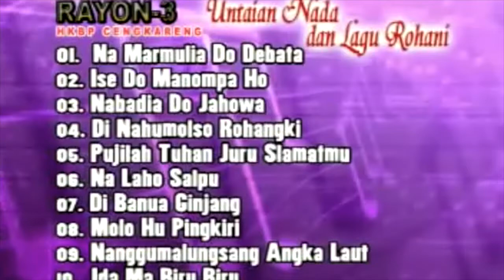KOOR HKBP RAYON 12 CENGKARENG